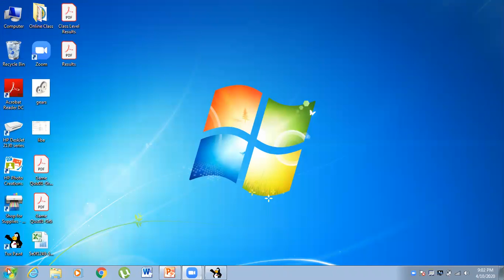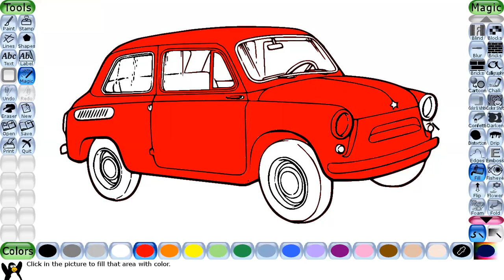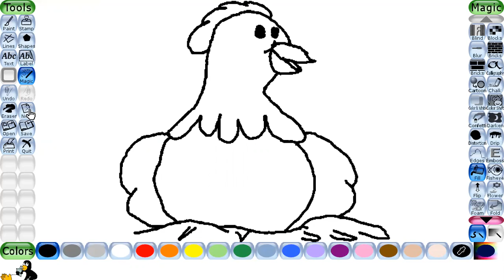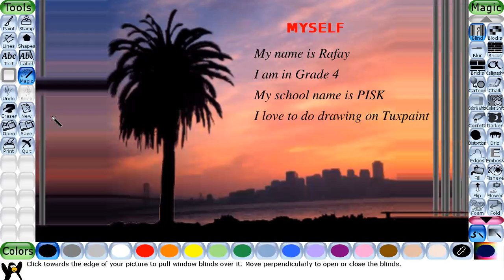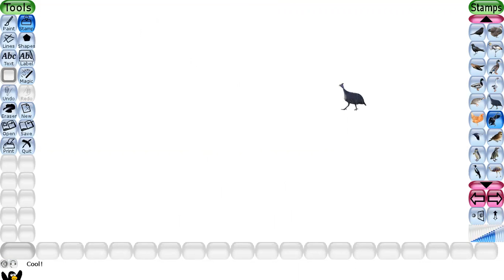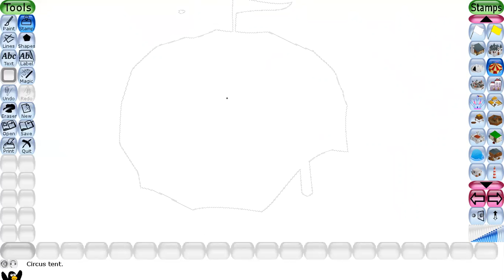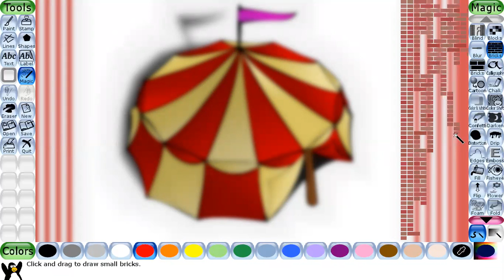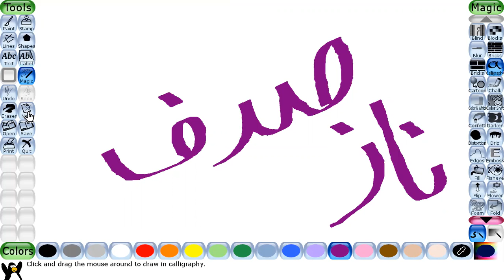Tux paint 4th part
Document from Mrs. Tahir